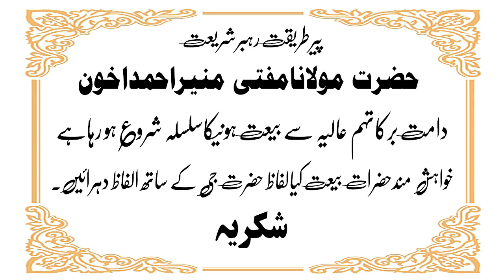Hazrat Mufti Muneer Ahmed, sy Baet (بیعت) hony ka tariqa.